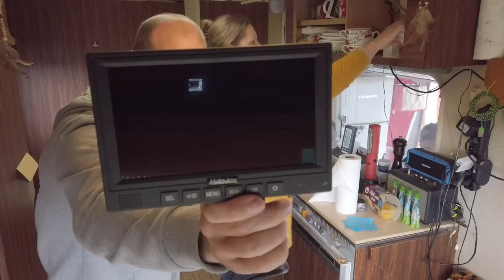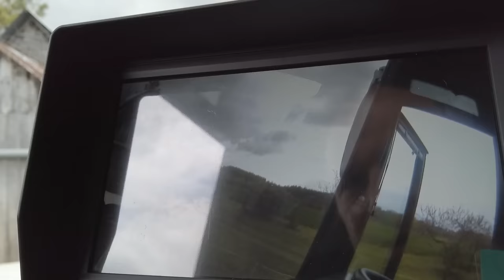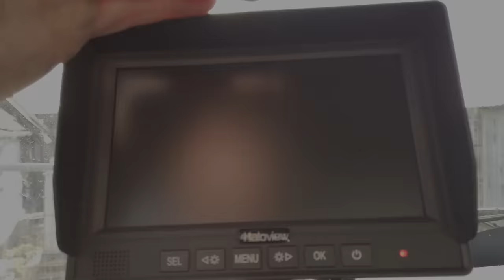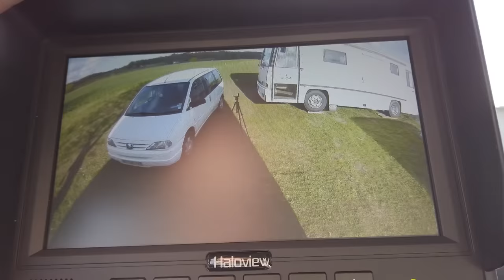Je vous présente un nouvel appareil !!! ( caméra de recul )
C'est avec plaisir que je vous présente cette caméra de recul, je suis super content ça fonctionne très bien,a voir dans le temps après !!!

Voici l'entreprise ou vous pourrez trouver la caméra et d'autres accessoires, merci a eux !!!

Si vous voulez nous soutenir et faire perdurer la chaîne il y a plusieurs solutions

** Les dons super chats sur les directs du dimanche soir.

** Vous faire plaisir en achetant des produits sur la boutique de charlotte.

** Ou alors en regardant les publicités et même en cliquant dessus !!! Cette solution et totalement gratuite !!!